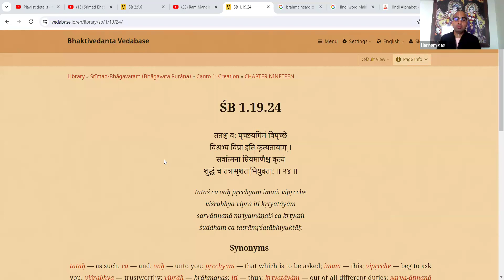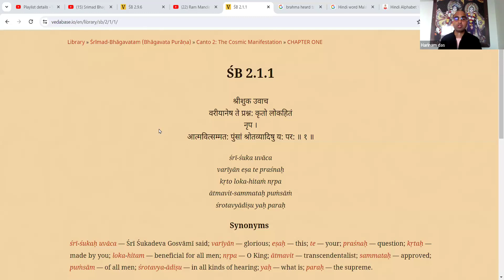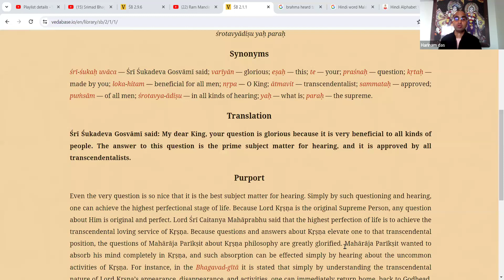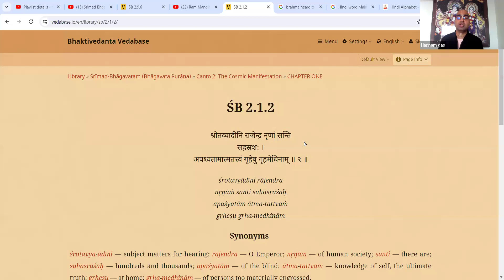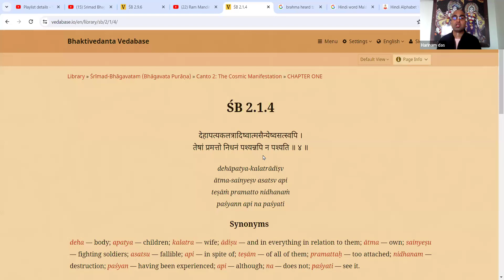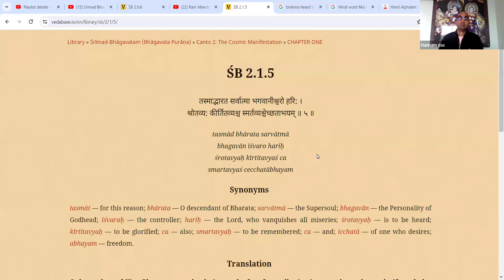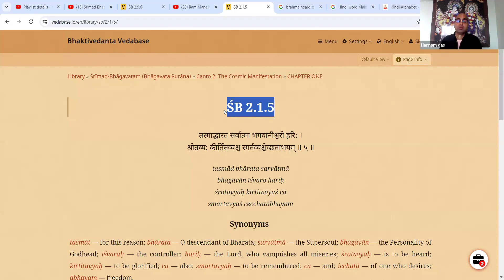Bhagavatam katharup Ch-11(ii)ब्राह्मण-पुत्र द्वारा परीक्षित को शाप और शुकदेव गोस्वामी का आगमन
Shrimad Bhagavatam Katharup classes are conducted on a daily basis on zoom by Harinam das from Vrindavan Chandrodaya Mandir.

We are using Bhagavatam Katharup book which is written by His Grace Punya Pragya Prabhu

These recordings are shared from Zoom classes.

Class timings 3pm to 4.30pm